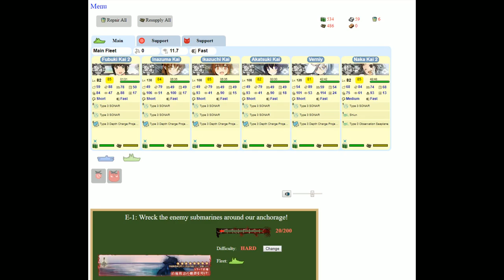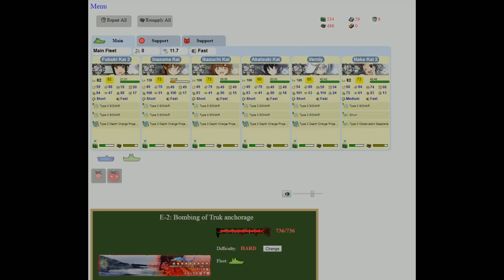Kantai Collection Event Simulator [Winter 2015 E-1 Hard] Final Dance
Brought Fubuki in because i forgot this is technically her protag event.